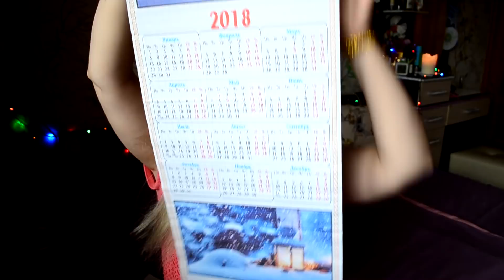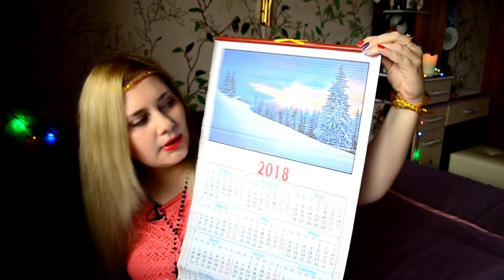FIX PRICE Новинки к НГ + ! Syoss ! Офигеть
Если у вас возникло желание меня поблагодарить или подарить подарок на праздник, то милости просим, мне будет очень приятно ) ЯнДеньги